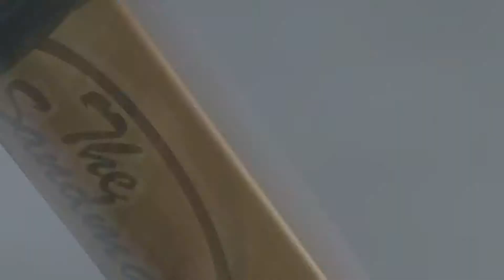Team Fortress 2 Tribute 2.0 by Francipalmix